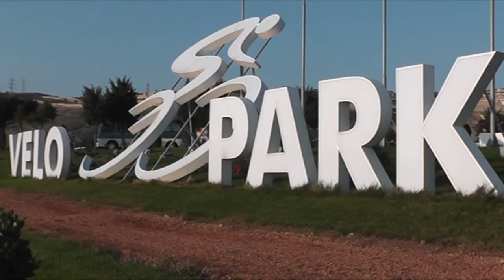Media nümayəndələrinin yarışı keçirilib